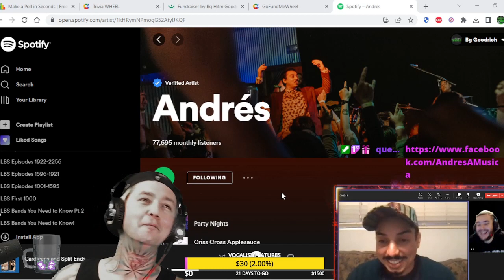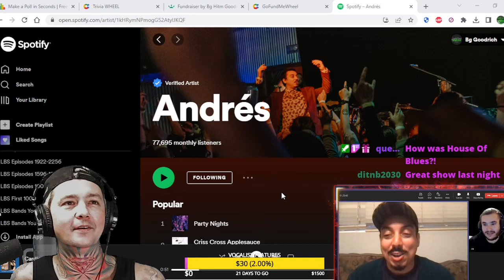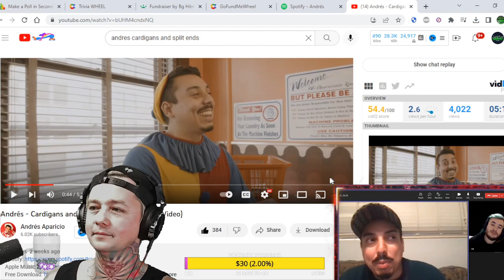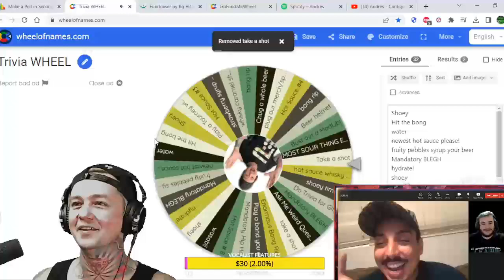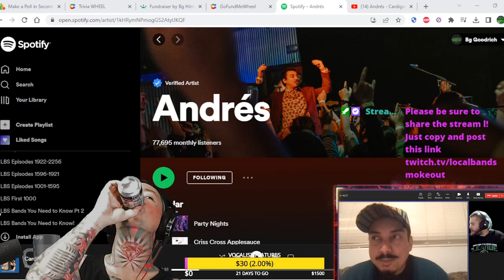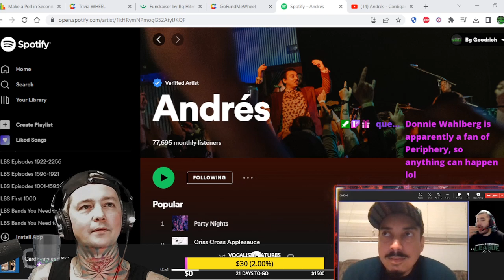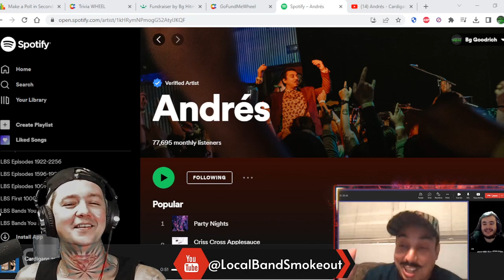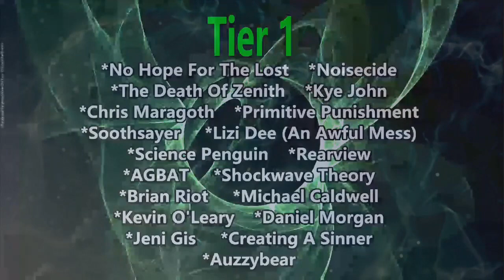Interview with Andres ! We Talk Cardigans / Dragon Ball Z / Getting Signed / Advice for Bands & More